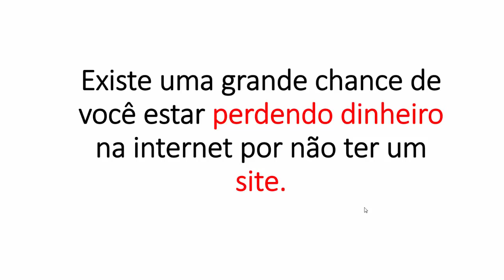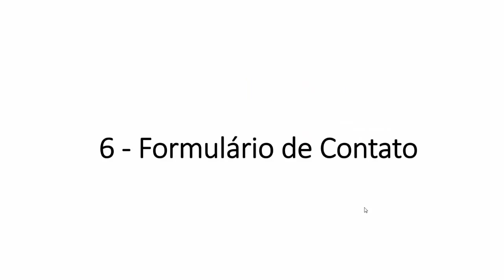Empresa de criação de sites em Campinas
Creation of Sites in Campinas with the best Cost Benefit of the Market is what we offer, therefore, we are an Agency with Seal of Guarantee Google Partner